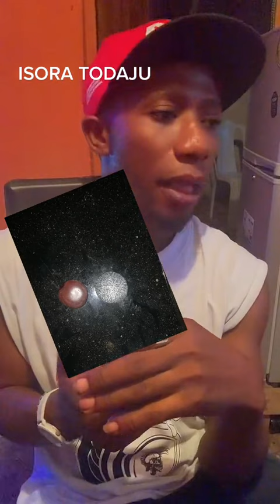Isora todaju (Protection charm)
Aseta todaju (Charm to overcome enemies)